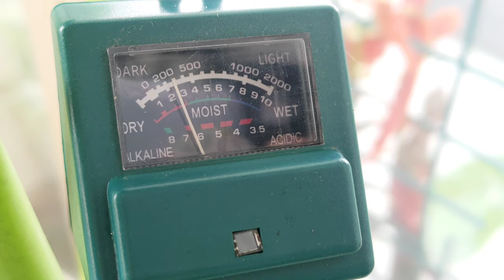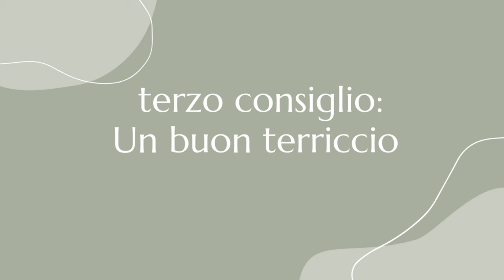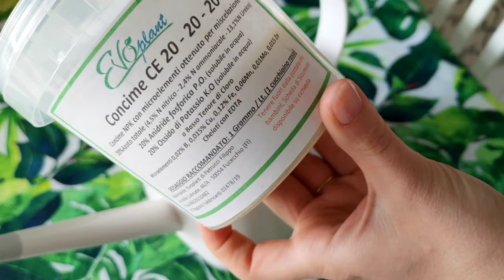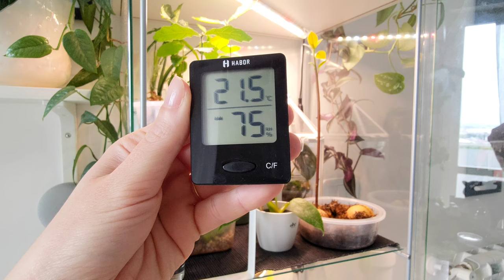7 consigli per NON avere più PROBLEMI con le tue PIANTE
Benvenuti fra-le-piante! 🌱

Piante che crescono a rilento, si afflosciano, ingialliscono e muoiono improvvisamente o si riempiono di parassiti? In questo video ho individuato 7 consigli davvero fondamentali, basati sulla mia esperienza, per non sbagliare più nella cura delle nostre amiche verdi.

Ecco i link affiliati delle cose usate nel video o correlate (se comprate tramite questi link io ricevo una piccola percentuale, a voi il prezzo non cambia ma sostenete il mio lavoro e il mio canale!):

Tester del suolo
Concimi oppure
Estratto d'ortica